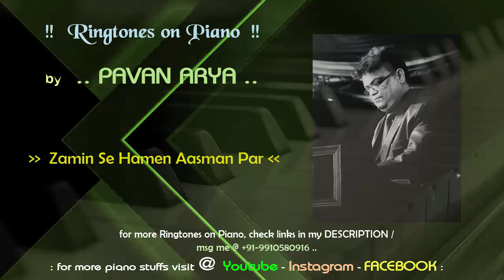Zamin Se Hamen Aasman Par | Ringtones on Piano | Pavan Arya | cover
Set this ringtone as phone call to any smartphone. High Quality Ringtones. Free Ring Tones.

Download  more RINGTONES on PIANO by Pavan Arya :
@    • Ringtones on PIANO . . by PAVAN  ARYA ..

@ YOUTUBE -- visit me @    / pavanpianist  .

@ FACEBOOK – visit me @   / pavanarya.pianist.1